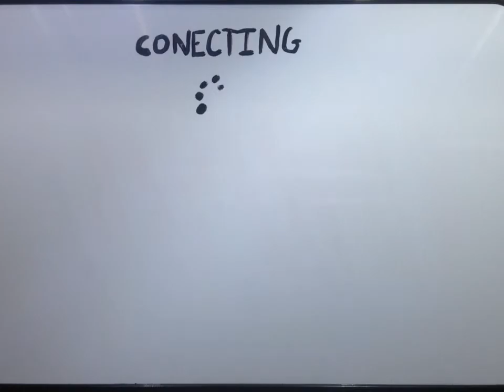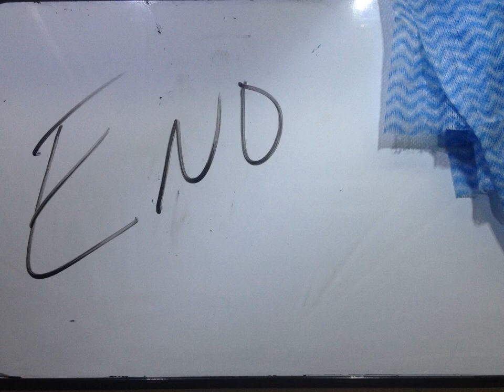The Hut 13th Nov 2020 TV In A Nutshell